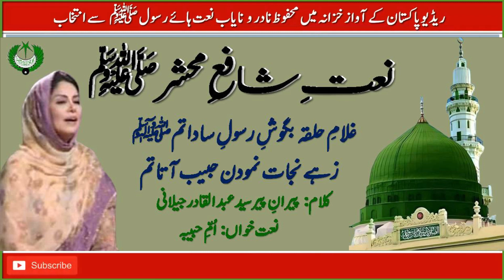FARSI NAAT | غلامِ حلقہ بگوشِ رسول ساداتم | Ghulam e Halqa | Umme Habiba | Abd ul Qadar Jilani